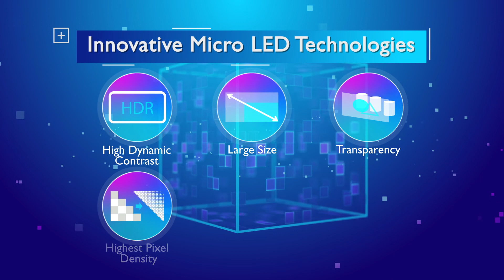AUO One Minute Spotlight｜Micro LED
Get Ready for the Next-Gen Display

Micro LED is set to transform the industry. With LEDs in microscopic size forming individual pixel elements, endless possibility in any shape or size, things you have never imagined are set to become a part of everyday life with the minute but extremely versatile Micro LED.

With years of robust R&D experience, we are bringing Micro LED closer to practical applications. Let's explore the progress in this game-changing technology

Micro LED具有優異的顯示功能、低耗能與產品壽命長等優點，被視為下世代顯示技術霸主，柔性可撓曲螢幕、透明螢幕的特性，讓微小的Micro LED擁有任何形狀或拼接尺寸的無限可能性，應用遠超乎預期。領先的顯示技術、優異的製程能力與強力的合作夥伴支持，AUO已準備好提供多樣化Micro LED產品。